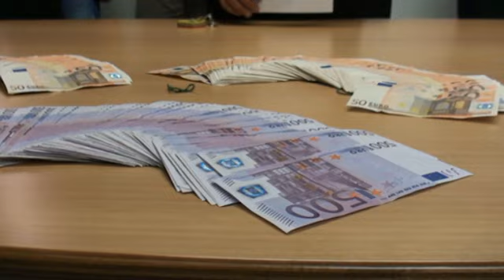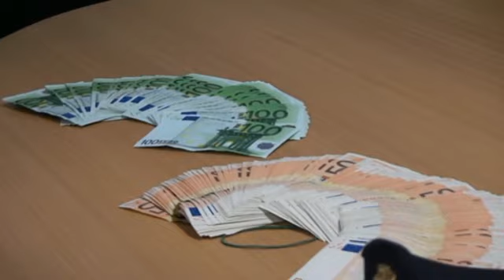Bellaria: 'parente serpente' ruba soldi a 68enne in coma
"Dal capezzale alla testata del letto" il passo è breve nella storia di un commerciante bellariese 68enne che aveva nascosto i suoi risparmi in casa. Ed a seguito di un incidente nel gennaio scorso e dopo essere stato molto male aveva confessato ad un suo "caro" dei 100mila euro, risparmi di una vita, nascosti in un doppio fondo nella spalliera del letto. Il confidente a quel punto aveva pensato bene di andare a rubare tutto. Soldi che sono stati recuperati però dalla forze dell'ordine che adesso indagano nella cerchia degli amici e parenti per risolvere il giallo.

La moglie ignara che il coniuge, a seguito di un problema in banca nel 2008,  avesse chiuso il conto e nascosto i  loro risparmi in casa  ha scoperto di essere stata derubata da qualcuno il 30 maggio scorso. Dopo essere rientrata dall'ospedale verso le 22, aveva trovato tracce di scasso sia nella porta che nel letto. Non aveva detto nulla dell'accaduto al suo compagno e aveva sporto denuncia ai Carabinieri, dicendo che era stata derubata di 7.500 euro. Ma successivamente quando ha cercato di raccontare del furto, al suo coniuge, che era stato 2 mesi in coma, questi gli ha confessato che nella testata del letto aveva nascosto i loro risparmi di un intera vita.

La donna, a quel punto, si è rivolta alla questura riminese. Le forze dell'ordine proprio ieri grazie ad un'indagine mirata e ad una traccia trovata nell'abitazione dei commercianti, sono riusciti a ritrovare il denaro. Ancora nessuna indiscrezione sul  colpevole. Quel che è certo che nella palazzina vivono solo i parenti della coppia e che chi è entrato in casa ha inscenato uno scasso per far perdere probabilmente le proprie tracce. Nessuna impronta nell'involucro dove è stato nascosto il denaro. Nei prossimi giorni il presunto ladro potrebbe ricevere dalle forze dell'ordine una denuncia in stato di libertà.